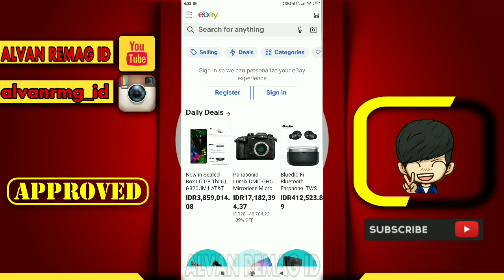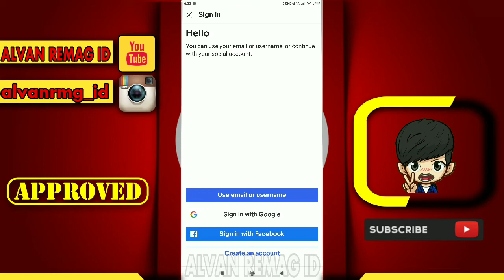CARA MUDAH LOGIN/MASUK AKUN EBAY (ANDROID/IOS)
Assalamu’alaikum Wr.Wb
Dalam video tutorial ini, kita akan membahas